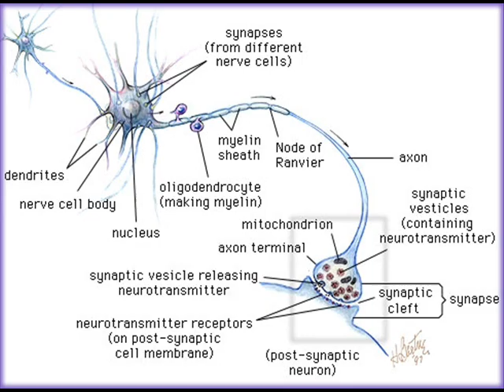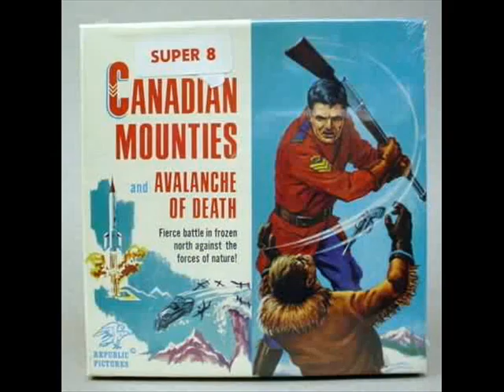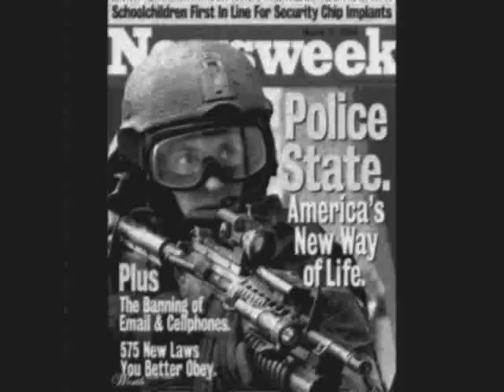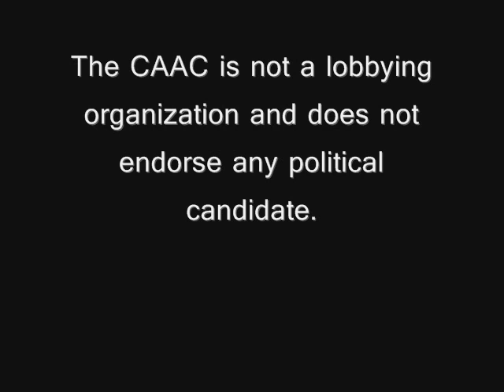Citizens of America Against Canada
(Note about the meaning of the video below)

Canada must be stopped! Canadians are plotting against us good Americans, and the world. From killing baby seals, to poisoning maple syrup, Canadians cannot be trusted. We must act now to stop the Canadian threat!

This video was produced by the Citizens of American Against Canada (CAAC)

(Note: I did not produce this video as an actual call for an invasion of Canada - though the US would win if it ever came to that. This is satire, meant to spoof the cries of neo-conservative politicians about Iraq, Iran, Mexico, and other countries. In my spoof here I used Canada to represent all the countries of the world that our right-wing politicians hate - because I figured I could get the most humor out if it.)